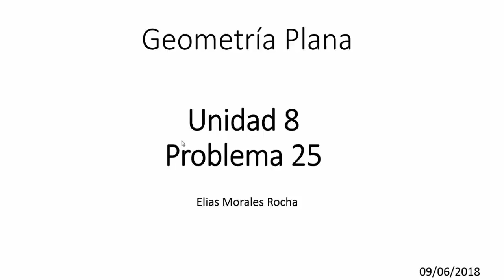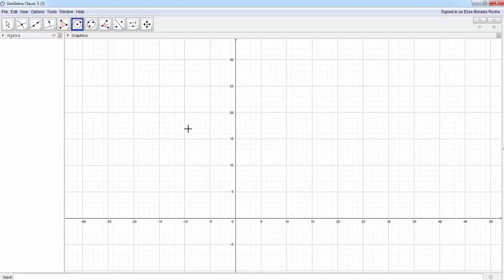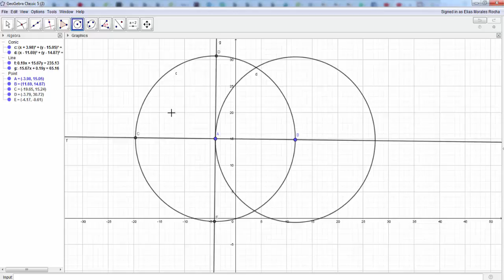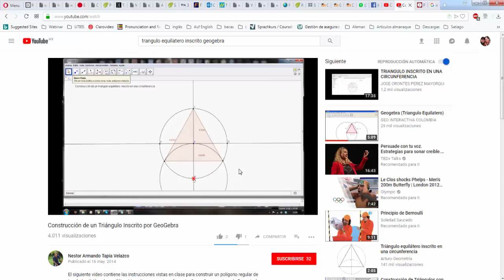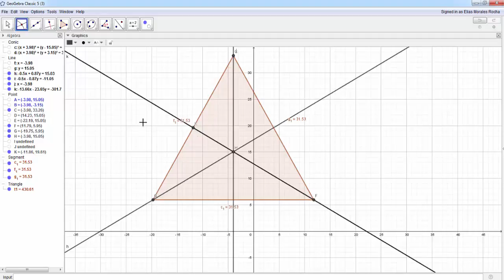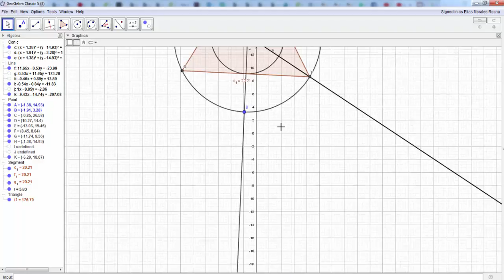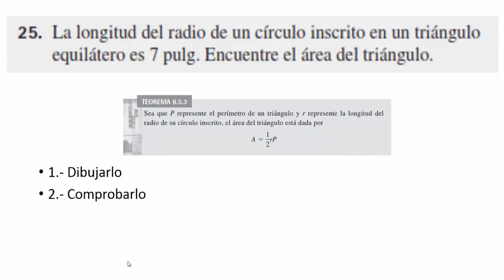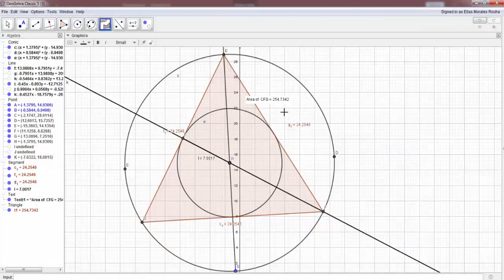EJER 25 UNIT 8 TRIGONOMETRIA